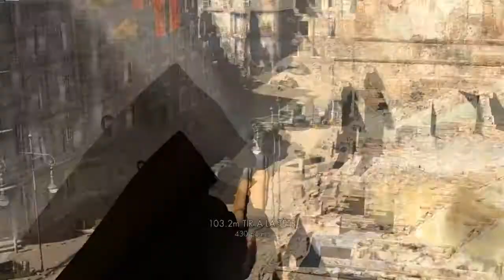Casting Gamoniac - Sniper Elite V2 par FrRevolutionGaming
Votez pour votre vidéo test/découverte préférée en mettant un pouce vert ;) Le Youtuber qui recevra le plus de pouces verts remportera un abonnement Gamoniac ainsi qu'un "poste" de testeur Gamoniac sur chaine Youtube associée !